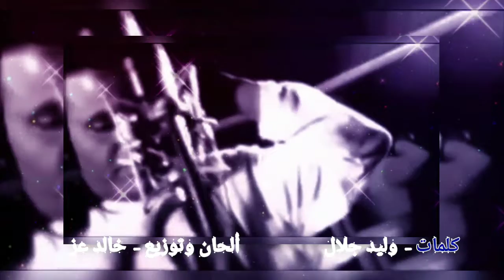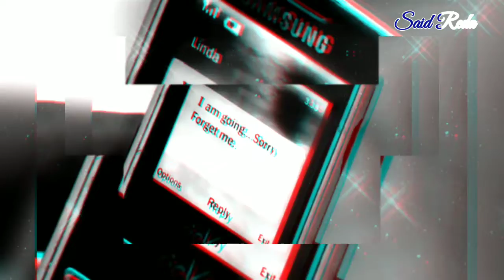غصب عني 🎙️ فؤاد